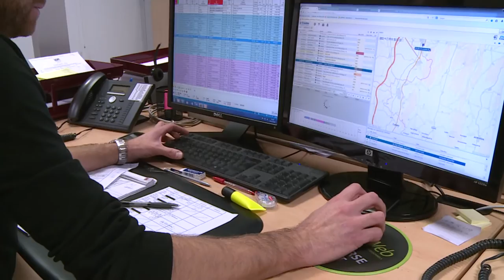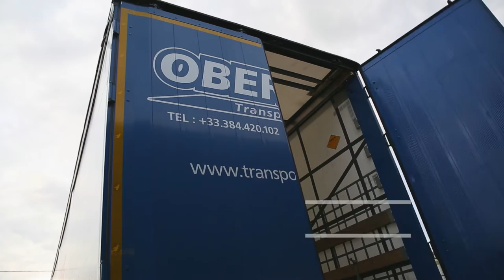Transports Oberson - Jura (39) / Seine et Marne (77) - Film de présentation 2016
Depuis 1978, Transports Oberson fait de la confiance de ses clients son moteur.
Spécialiste du transport routier en groupage, lots complets et transports volumineux, notre société reste fidèle à vos engagements.

Organisation, optimisation, engagement durable avec vous, sont nos défis permanents.

Nos équipes s'impliquent fortement à vos côtés pour toujours vous satisfaire.

Transports Oberson est membre du groupement Tred Union
Transports Oberson est partenaire du Oyonnax Rugby USO